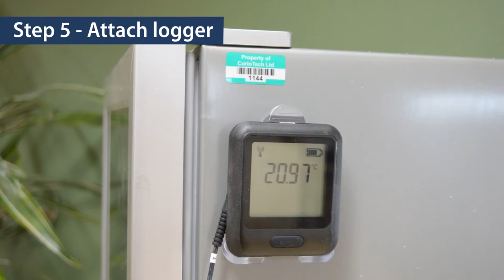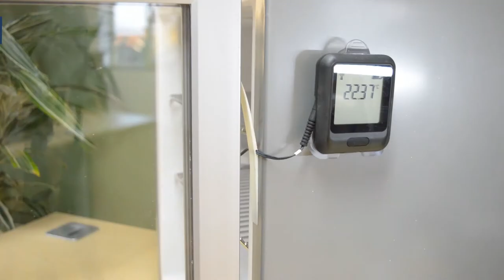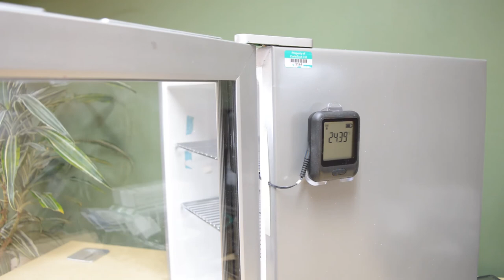Fridge/Freezer Temperature Probe Installation Kit - FilesThruTheAir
FilesThruTheAir offers a wide range of advanced sensors and data loggers. This kit is specifically designed to aid the installation of our temperature probe products into a sealed fridge or freezer. This keeps cables tidy, keeps the probe positioned securely, and cushions your fridge/freezer seal around the probe so as to prevent seal damage and heat transfer.